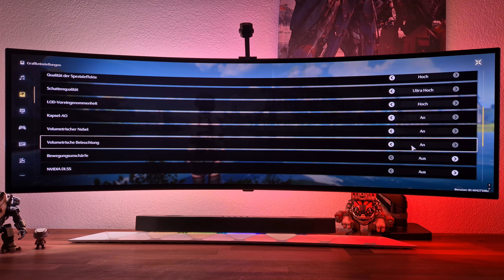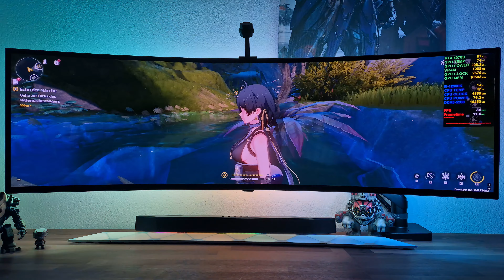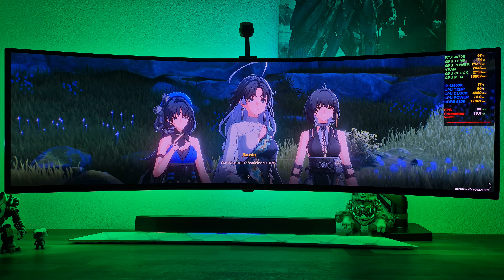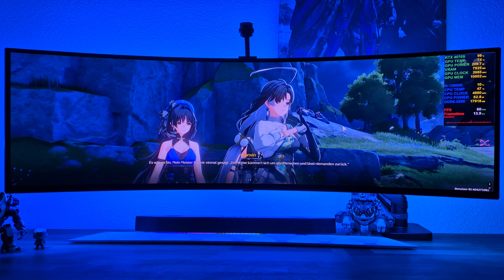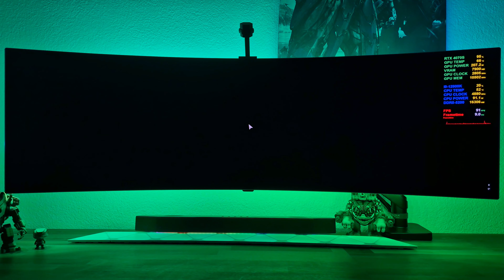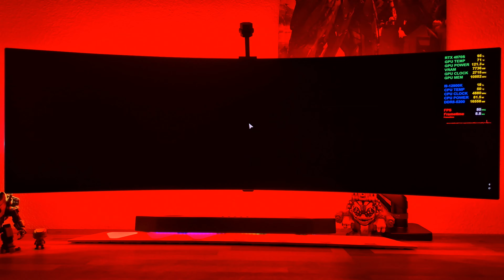Wuthering Waves | RTX 4070 Super 12GB | Samsung Oled G9 Odyssey 49" | POV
Resolution: 5120x1440
Graphics: Max
DLSS: OFF

Wuthering Waves : RTX 4070 Super 12GB PC Gameplay

• CPU : i9-12900K
• CPU cooler : Deepcool AK620 Digital
• MB : ASUS ROG STRIX B760-I GAMING WIFI
• RAM : Kingston Fury Beast RGB, DDR5, 32GB (2 x 16GB), 5200MHz
• GPU : Gainward RTX 4070 Super Ghost OC 12 GB
• PSU : Corsair SF750 Platinum
• M.2 : Lexar NM790 4000 GB
• OS : Windows 11 Pro
• CASE : Selfmade Bench Wood Case
• DISPLAY : Samsung Oled G9 Odyssey 49"
• POV Camera : Samsung Galaxy S24
• Monitor Arm: LC-Power LC-EQ-A49W
• LED under the Monitor: Nanoleaf Mini Triangles
• LED Behind The Monitor: Nanoleaf 4D
• Keyboard: Logitech MX Mechanical
• Mouse: Sharkoon Skiller SGM3
• Soundbar: Creative Sound BlasterX Katana